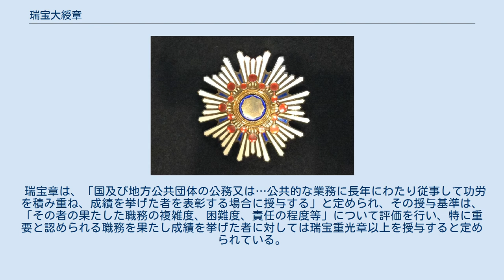瑞宝大綬章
瑞宝大綬章（ずいほうだいじゅしょう（）、英: Grand Cordon of the Order of the Sacred Treasure）は、日本の勲章の一つ。
瑞宝章の最高位で、2003年（平成15年）の栄典改革以前の勲一等瑞宝章に相当する。
 瑞宝大綬章は、瑞宝章の最高位の勲章である。
瑞宝章は1888年（明治21年）1月4日に制定され、2003年（平成15年）に改正された。
勲章のデザインは、古代の宝であった宝鏡を中心に大小16個の連珠を配して、四条ないし八条の光線を付する。
鈕（ちゅう、正章と綬をつなぐ部分）には桐の花葉を用いている。
綬（リボン）は、織地藍色、双線橙黄色。
 瑞宝大綬章の受章者には、中央省庁の事務次官、検事総長、特命全権大使、会計検査院長、主要大学の学長などを経験した者が多い。
栄典改革前の勲一等瑞宝章は、大企業の経営者に授与されることも多く、トップに勲一等瑞宝章が授与される企業は俗に「瑞一企業」とも呼ばれた。
栄典改革後には、瑞宝大綬章は公務員であった者に授与されることが多く、大企業の経営者には旭日大綬章など旭日章を授与する例が多い。
これは、栄典改革の際に「勲章の授与基準」（2003年（平成15年）5月20日閣議決定）を改正したことによる。
 瑞宝章は、「国及び地方公共団体の公務又は…公共的な業務に長年にわたり従事して功労を積み重ね、成績を挙げた者を表彰する場合に授与する」と定められ、その授与基準は、「その者の果たした職務の複雑度、困難度、責任の程度等」について評価を行い、特に重要と認められる職務を果たし成績を挙げた者に対しては瑞宝重光章以上を授与すると定められている。
この授与基準によれば、「事務次官の職を務めた者」には瑞宝重光章を授与すると定めているが、「その者の功労全体を総合的に評価して、より上位の勲章の授与を検討することができる」としたため、事務次官経験者に瑞宝大綬章を授与することもある。
 ※印は死亡叙勲